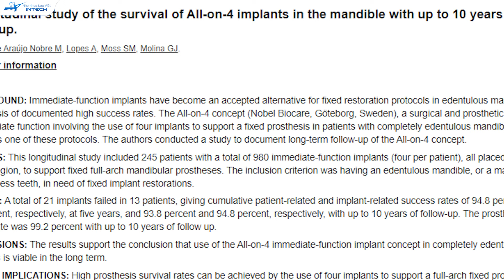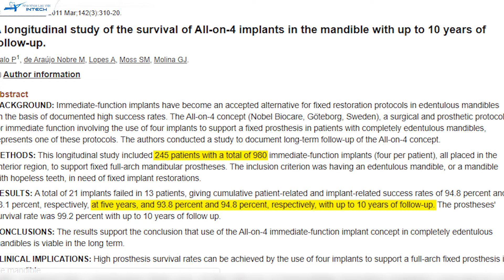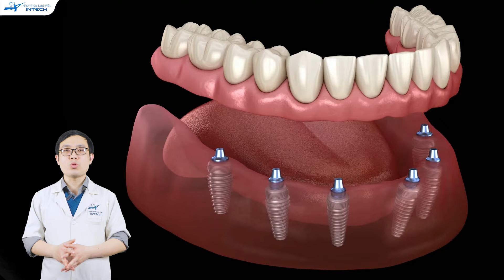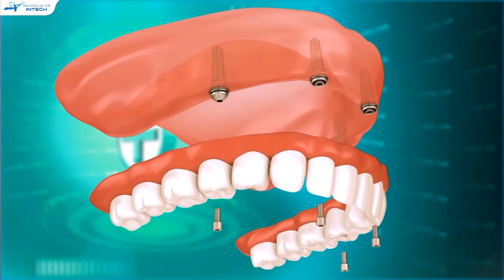Trồng Răng Implant All-on-4: 6 Bí Mật Trồng Răng Implant All-on-4 Không Phải Bác Sĩ Nào Cũng Tiết Lộ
Trồng răng implant all-on-4, kỹ thuật quen thuộc dành cho bệnh nhân mất răng toàn hàm. Tuy nhiên, đây không chỉ đơn thuần là kỹ thuật giúp khôi phục răng mất. Có rất nhiều điều mà chưa chắc khi thăm khám bác sĩ sẽ tiết lộ cho cô chú anh chị biết.

Và dưới đây là 6 bí mật về trồng răng Implant All-on-4 bác sĩ Hoàng Vũ Hiệp – Thuộc chuyên khoa cấy ghép Implant tại nha khoa Lạc Việt Intech chia sẻ đến cô chú/anh chị:

- Thứ nhất, Trồng răng implant có tồn tại vĩnh viễn không vẫn còn là dấu chấm hỏi
- Thứ hai, Vẫn có tỷ lệ thất bại trong trồng răng Implant all-on-4
- Thứ ba, Không phải ai cũng phù hợp cấy implant all-on-4
- Thứ tư, Có răng tạm ngay sau khi trồng răng Implant all-on-4
- Thứ năm, Có nhiều cách phục hình trên 4 trụ implant
- Thứ sáu, tiết kiệm chi phí hơn

Và cụ thể về những bí mật trồng răng implant all-on-4 là như thế nào? Theo dõi ngay video dưới đây để biết thêm chi tiết!
🏠 Địa chỉ:
- Trụ sở Vinh: Số 24 Cao Thắng, P. Hồng Sơn, TP Vinh, Nghệ An
- Trụ sở Hải Phòng: 107 Tô Hiệu, Lê Chân, TP Hải Phòng
- Trụ sở Đống Đa, Hà Nội: Số 168 đường Láng, Đống Đa, Hà Nội
- Trụ sở Minh Khai, Hà Nội: Số 426 Minh Khai, Hai Bà Trưng, Hà Nội
- Trụ sở Cầu Giấy, Hà Nội: 27 Nguyễn Văn Huyên, Cầu Giấy, Hà Nội